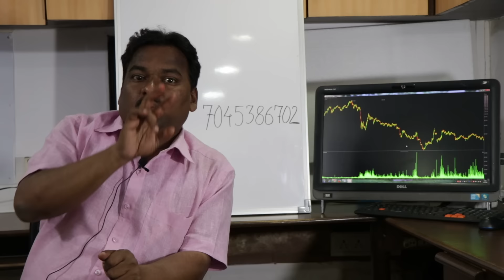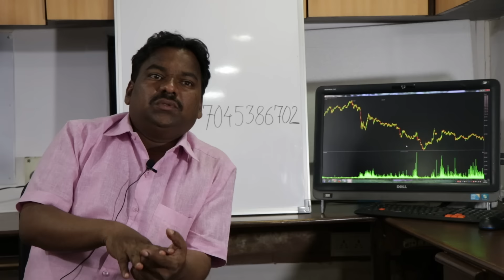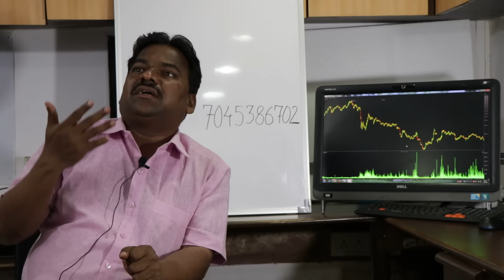Share Market Education संपूर्ण शेअर बाजार भाग - १५ - by Dinesh Kolamkar Sir